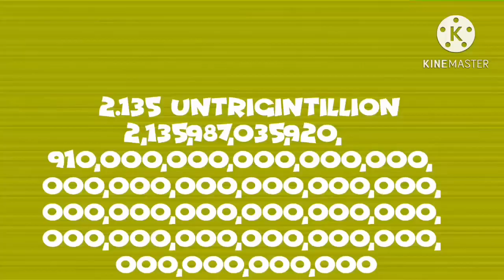Profily Language Goals Has 2.348 Quintrigintillion Times Part 3!